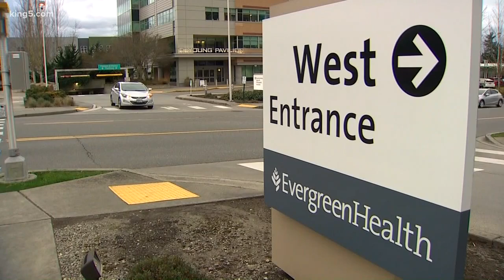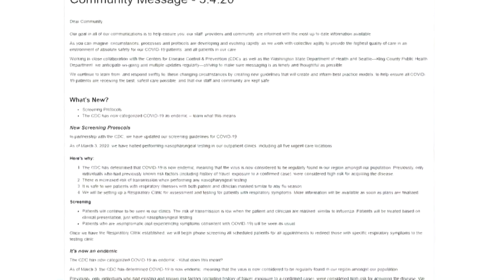Congresswoman Suzan DelBene tours EvergreenHealth amid coronavirus outbreak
There is money coming from the federal government to help support public health agencies and hospitals like EvergreenHealth.